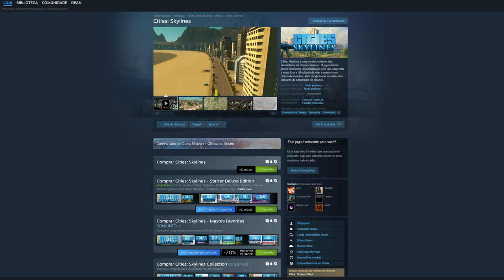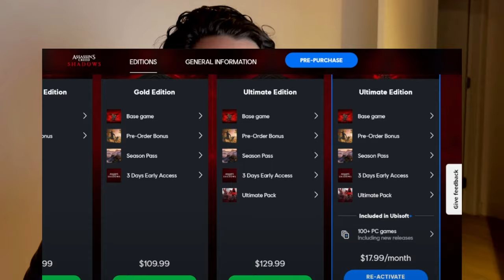Por que Parei com o Mu? Sobre o Futuro do Canal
🔥 Seja Membro do Canal e Incentive meu trabalho!